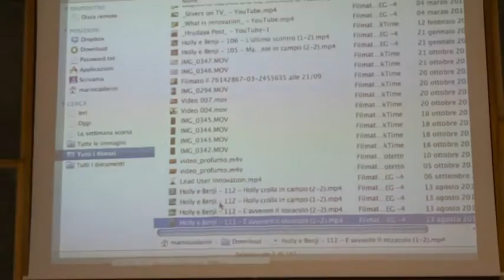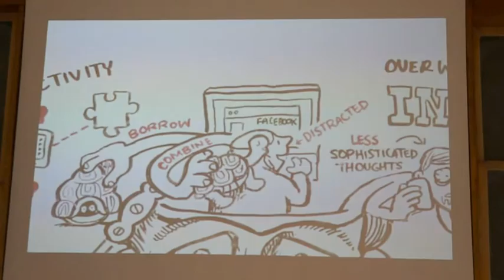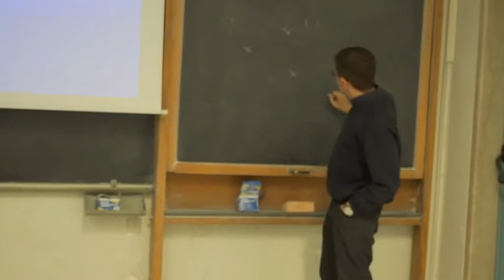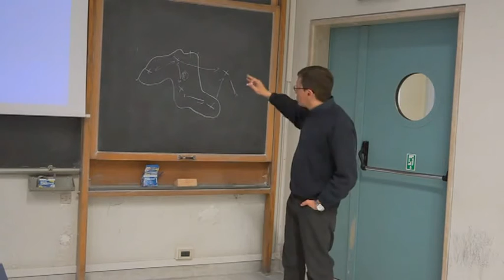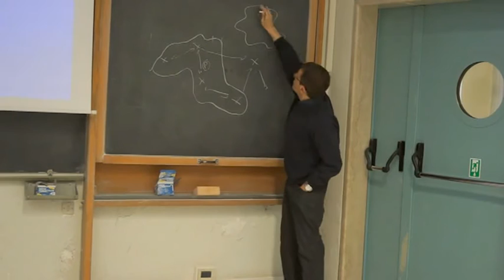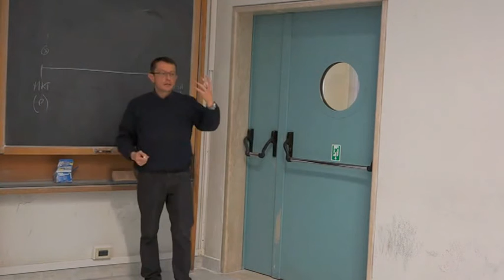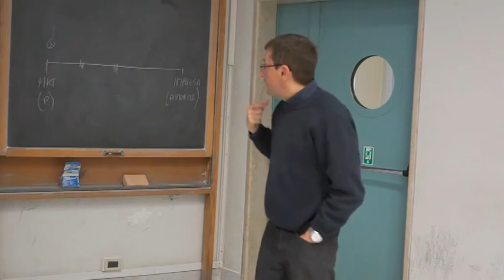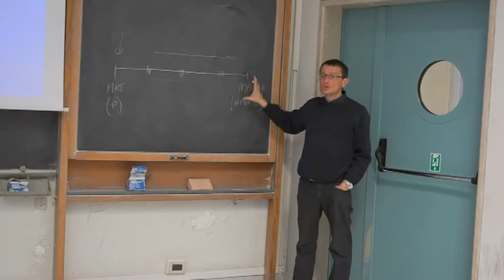Rivoluzione Digitale 2011/2012 - Mario Calderini (Parte 1)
Per il corso del Politecnico di Torino "Rivoluzione Digitale" Mario Calderini, Consigliere del Ministro Profumo per le Politiche di Ricerca e Innovazione, ha tenuto una lezione sul rapporto tra economia dell'innovazione e le trasformazioni apportate da Internet.